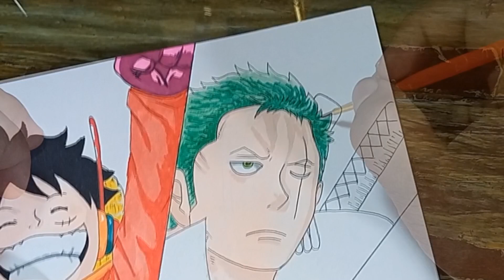Roronoa Zoro ONE PIECE - Menggambar Kru Topi Jerami Egghead Arc Part 2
✏️ Faber Castell 2B
🖋️ Snowman Drawing Pen 0.5 & 0.05
🎨 Faber-Castell Watercolor Pencils
      Deli Sketch Marker Alcohol Based Ink 70806
      Touchmarker Skin tones
📒 Artemedia Sketchbook A5 200gsm